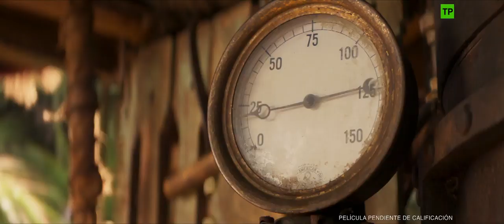Tráiler español de 'Jungle Cruise'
En este tráiler de 'Jungle Cruise', la nueva aventura de Disney, Dwayne Johnson y Emily Blunt se adentran en una jungla sobrenatural con toda clase de animales amenazadores y peligros acechantes.